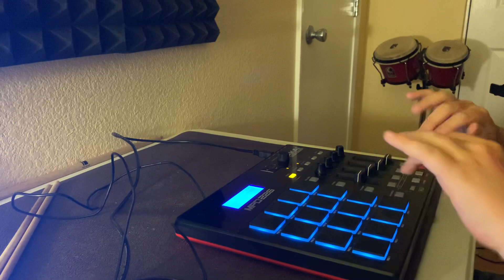Autistic nonverbal kid teaches to finger drum. Gossip by Rob $tone, Too $hort